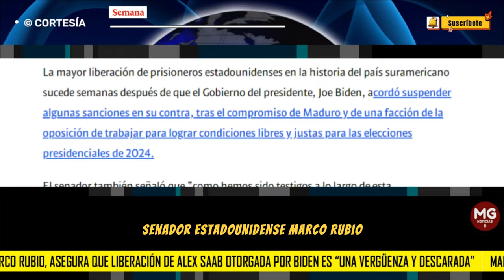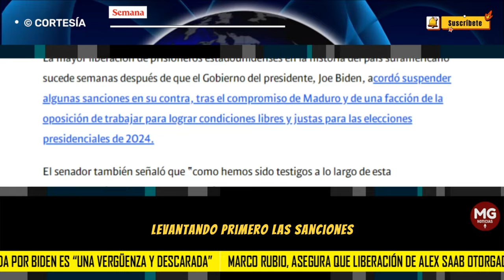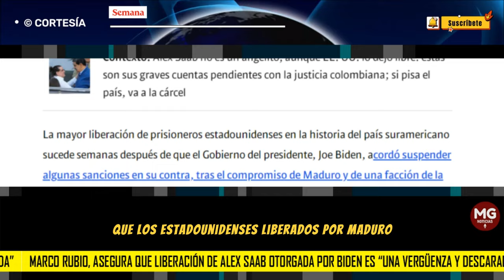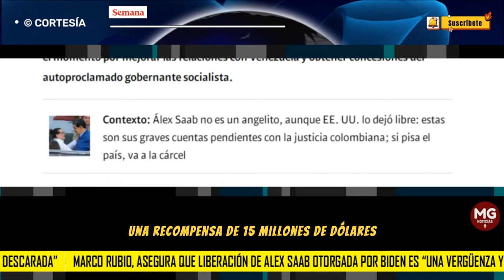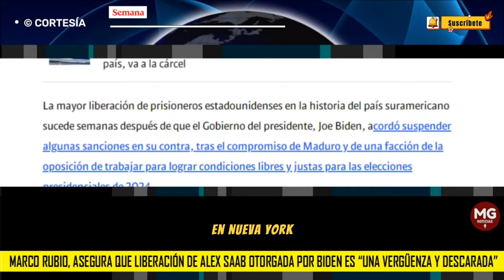VERGÜENZA ‼️ ➖ MARCO RUBIO CONTRA GOBIERNO BIDEN || Liberación de Alex Saab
Senador estadounidense, Marco Rubio, asegura que la liberación de Alex Saab otorgada por Biden es “una vergüenza y descarada”
El acuerdo representa el intento más atrevido del gobierno de Estados Unidos hasta el momento por mejorar las relaciones con Venezuela.
SEMANA